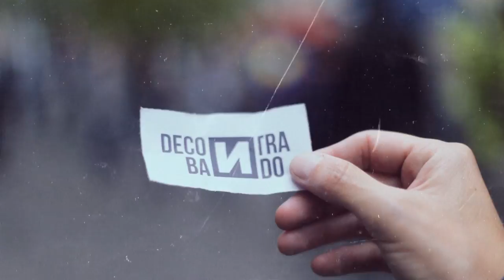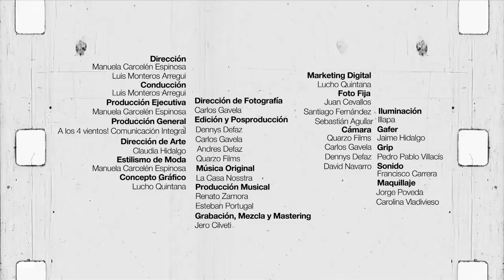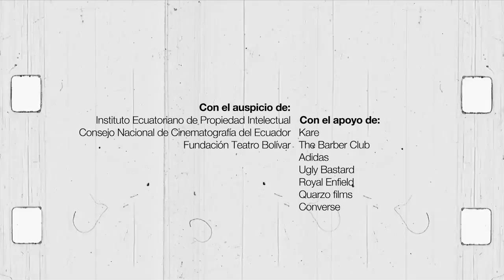DeContrabando Capítulo 03 - Juana Guarderas - No quiero morir virgen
Juana Guarderas es una de las actrices más reconocidas del Ecuador, proveniente de una familia relacionada a la cultura desde hace más de medio siglo. Su carrera teatral, marcada en mucho por la obra “La Marujita se ha muerto con leucemia” y una larga lista de spin offs, se complementa con actuaciones para cine y televisión, además de un aliento sostenido en la gestión cultural quiteña, a cargo de El Patio de Comedias, una sala de teatro independiente y emblemática de la ciudad. Con Guarderas, conversamos sobre el humor como remedio infalible.